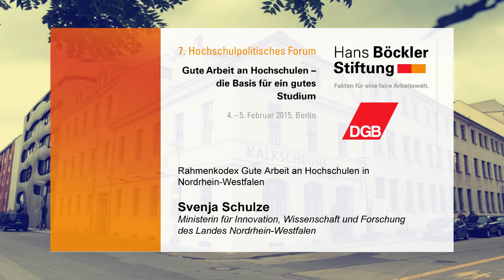Svenja Schulze: Rahmenkodex Gute Arbeit an Hochschulen in Nordrhein-Westfalen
Svenja Schulze, Ministerin für Innovation, Wissenschaft und Forschung des Landes Nordrhein-Westfalen; 7. Hochschulpolitisches Forum der Hans-Böckler-Stiftung 2015:  "Gute Arbeit an Hochschulen – die Basis für ein gutes Studium"